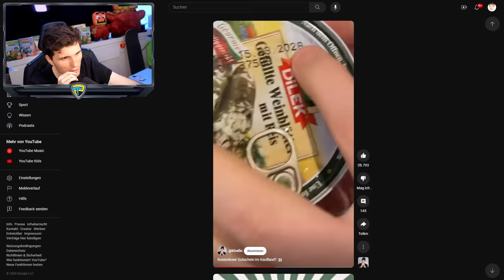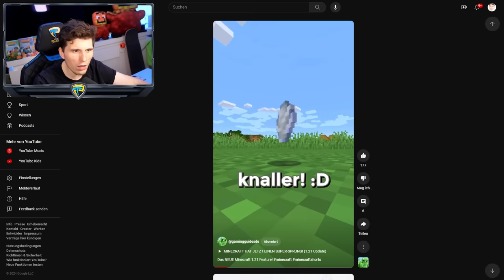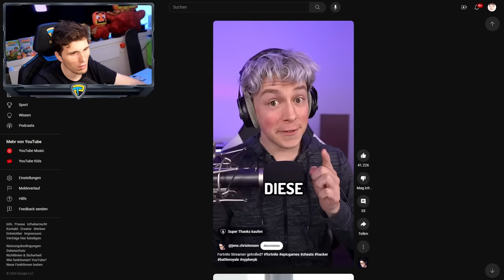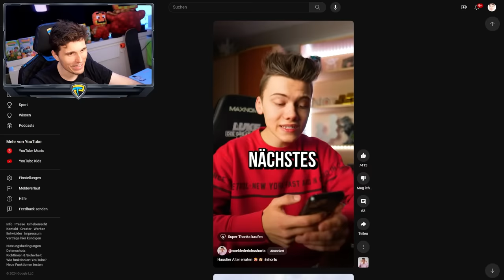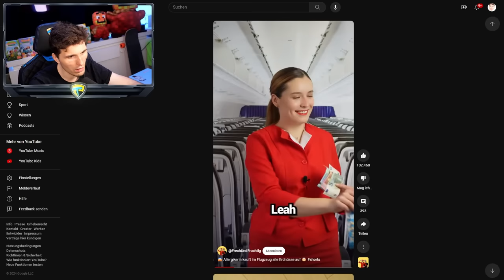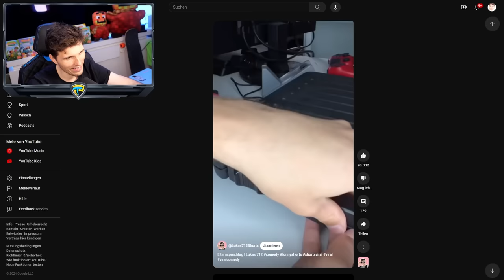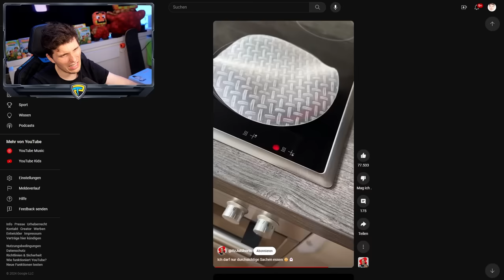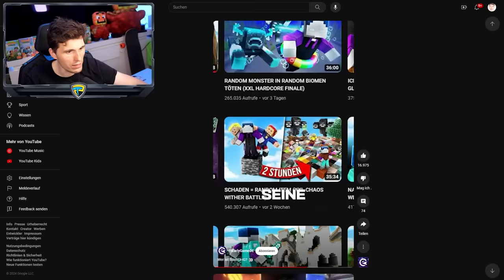Paluten guckt Shorts 387.0